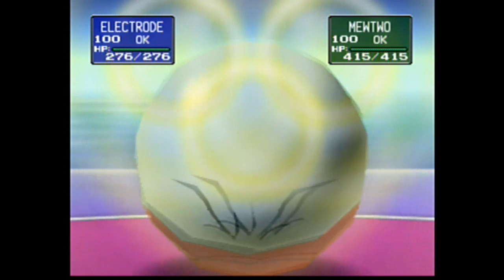Pokemon Stadium easiest way to defeat Mewtwo Round 2 with rental pokemon